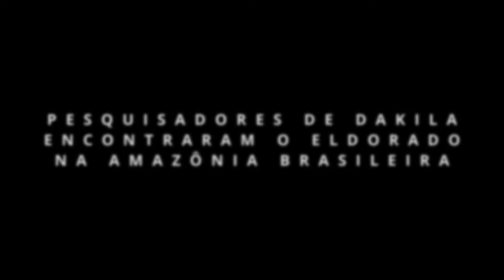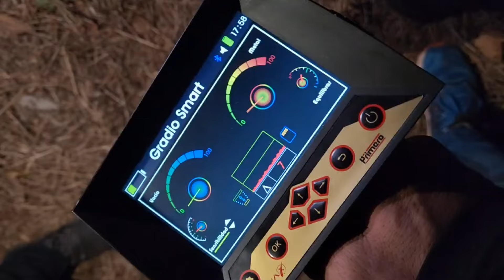DAKILA #17 • RATANABÁ 🇧🇷 ELDORADO, A CIDADE PERDIDA FOI DESCOBERTA! (Urandir Fernandes Oliveira)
Pesquisadores de Dakila encontraram o ELDORADO na Amazônia brasileira!

A constatação da intervenção humana nas formações das Quadras de Ratanabá, após o uso da tecnologia LiDAR (Light Detection and Ranging) e do GPR (Ground Penetrating Radar), foi um momento eternizado na história (...)